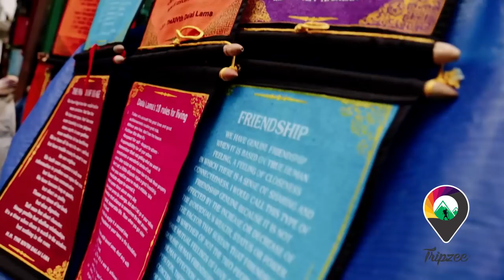Memorable Tripzee Trips | Group Tour | NKP SIMS | Himachal Trip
Himachal Pradesh is famous for its hill stations and tourist places. Himachal tours have everything to offer from natural views,  trekking, lakes, valleys, mountains, to religious spots and handicrafts.
Enjoy this Himachal tourism video and get a feel of sitting in the hills.
Top places to visit and hill stations of Himachal Pradesh are Manali, Shimla, Dharamshala, Mcleodgunj, Solan, Chamba and more.
Explore the famous Himachal Pradesh tourist places and sightseeing spots for the best Himachal Pradesh tour experience.